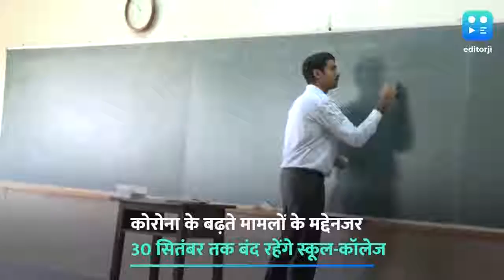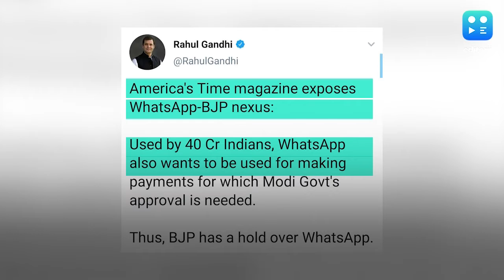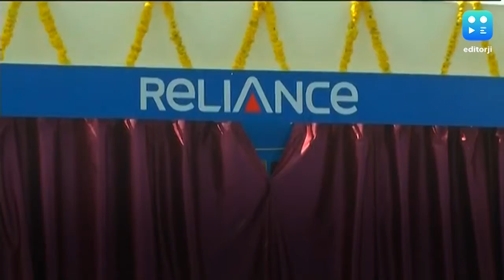मॉर्निंग न्यूज ब्रीफ में जानिए... अनलॉक-4 और सुशांत केस पर पूरा अपडेट...सिर्फ editorji पर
छुट्टी की शुरुआत करिए अहम खबरों के साथ...मसलन...अनलॉक-4 में क्या खुलेगा क्या बंद रहेगा? भारत में कोरोना केसों का नया रिकॉर्ड...सुशांत केस में आया नया ऑडियो टेप, लखनऊ में डबल मर्डर केस और रूस में होने वाले युद्धाभ्यास में नहीं जाएगा भारत...जैसी ताज़ा खबरें सिर्फ editorji की playlist में